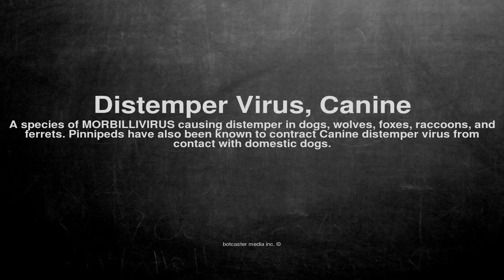Medical vocabulary: What does Distemper Virus, Canine mean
What does Distemper Virus, Canine mean in English?